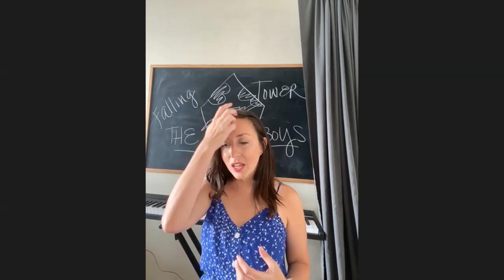Meet Actress Bethany Bodin | WTI #26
Michael and Ryan sit down to chat with actress Bethany Bodin and we hear all about the different characters she likes to play. Meet her!

Watch the First is Falling Tower's new podcast, where we watch and review the first (pilot) episode of our favorite and your favorite television shows. If there is a show that you want us to review, drop us a comment and say "WTF Seinfeld," or "WTF Battlestar Galactica." Make sure to tell us where to stream it!